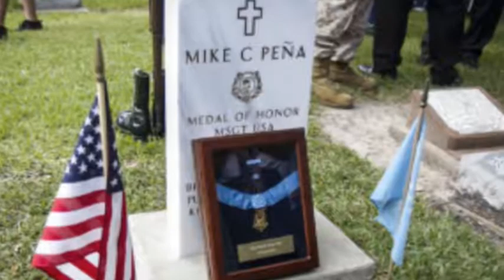5RGKA182 RMBK MSG MICHAEL CASTANEDA PENA SD